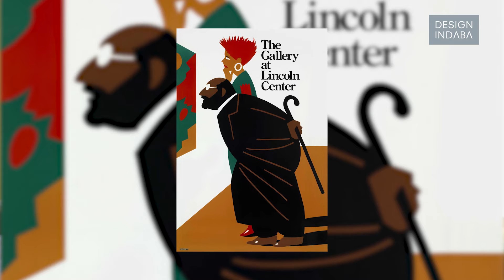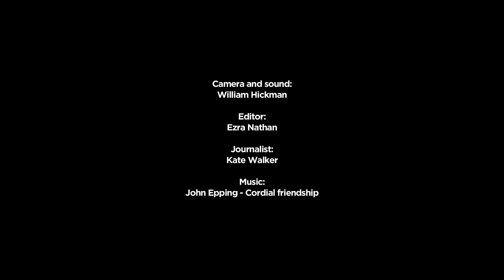Milton Glaser: Design to be a good citizen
Revered designer Milton Glaser spills design secrets, dispenses advice and explains the relationship between adverts, guns, and soda.